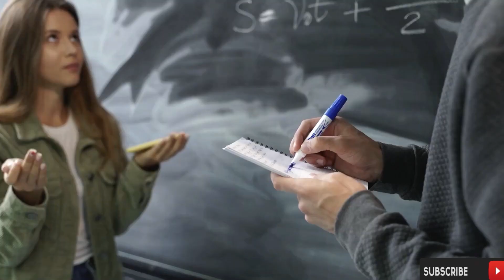HOW TO DOWNLOAD PAT ADMIT CARD 2023 | HIMACHAL LEET ADMIT CARD | HP PAT ADMISSION 2023 | NEWS BUDDY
HOW TO DOWNLOAD PAT ADMIT CARD | HIMACHAL LEET ADMIT CARD | HP PAT ADMISSION 2023 |  NEWS BUDDY